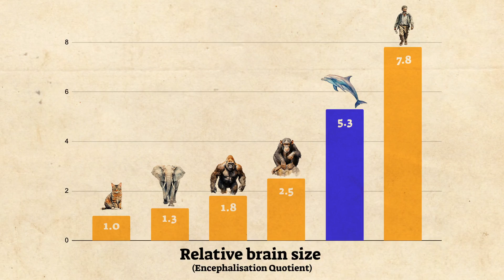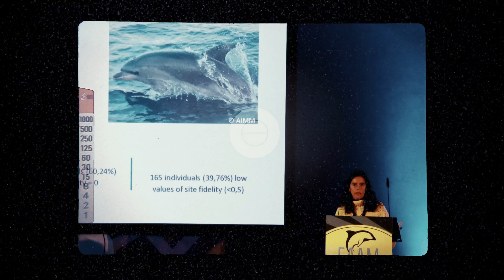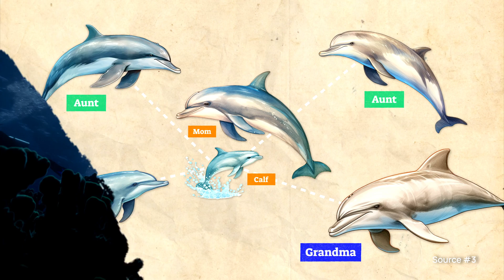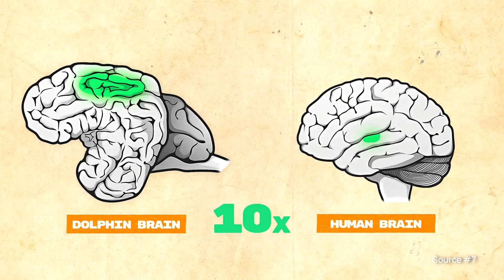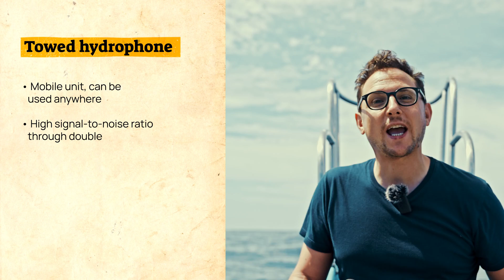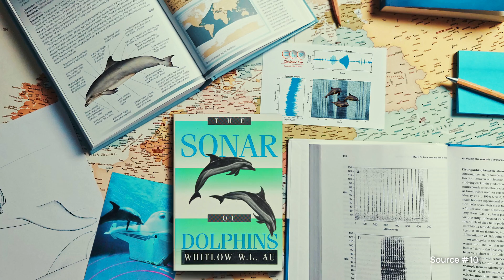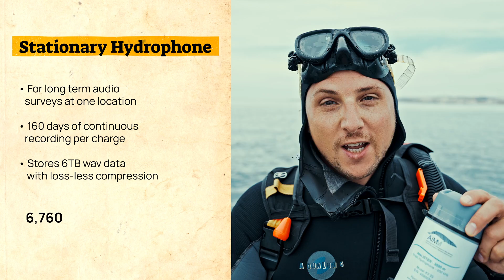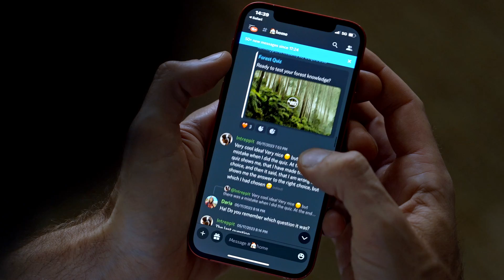Decoding the secret language of dolphins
🤝 Does your business have an interest in rewilding?

Dolphins are likely the most intelligent animals on our planet. They use complex sounds to communicate in ways we’re only beginning to understand. But noise pollution from tourist boats is destroying their acoustic habitat. We went to Portugal's Algarve coast to learn more about the secret language of dolphins and help protect them.

Chapters
0:00 Why we should care about dolphins
2:19 Out on the sea: Observing dolphins
3:32 Three fascinating dolphin facts
5:15 Underwater noise pollution
7:11 How we’re helping
10:05 Longterm benefits of our support

What is Planet Wild?

We’re a global community of people who care deeply about nature and want to help our planet bounce back – one mission at a time.

EVERY MONTH, we work with wildlife pioneers worldwide to
🦁 bring back endangered species
🌊 clean up our oceans
🌳 replant entire forests

EVERY MISSION is documented in videos like this. 100% transparency.
EVERYONE can join. The bigger the community grows, the bigger these missions will get!